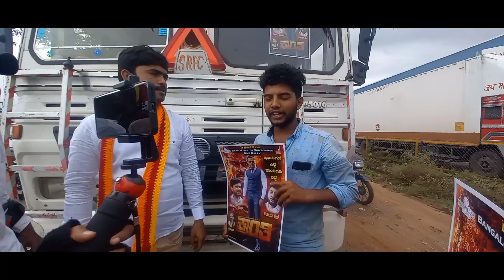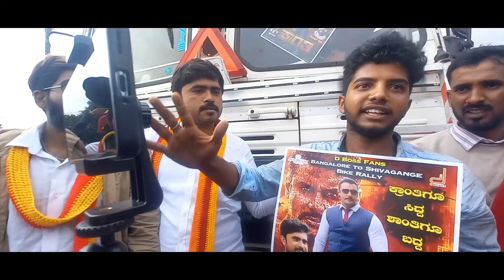ಕ್ರಾಂತಿ ಪ್ರಚಾರಕ್ಕೆ ಕಾಶ್ಮೀರಕ್ಕೆ ಹೋಗ್ತಾ ಇದ್ದೇನೆ. D BOSS KRANTHI PRAMOTION KARNATAKA TO KASHMIR.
challenging star D Boss Darshan fans pramoting kranthi from karnataka to kashmir.